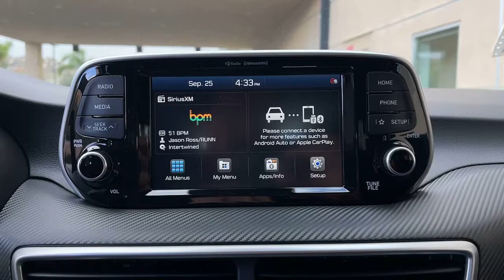2021 Hyundai Tucson Moreno Valley, Riverside, Beaumont, Banning, Perris CA 210226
Dusk Blue New 2021 Hyundai Tucson available in Moreno Valley, California at Hyundai of Moreno Valley. Servicing the Riverside, Beaumont, Banning, Perris, CA area.

Dusk Blue 2021 Hyundai Tucson Value FWD 6-Speed Automatic with Shiftronic I4brbrRecent Arrival! 23/28 City/Highway MPGbrbrbrSee How We Make the Difference at Hyundai of Moreno Valley, Providing Hyundai Drivers from Moreno Valley, San Bernardino, Hemet, Redlands, and Riverside CA With a Quality Experience. Price includes: $1000 - HMF Standard Rate Bonus Cash . Exp. 03/01/2021 $2500 - Retail Bonus Cash. Exp. 03/01/2021